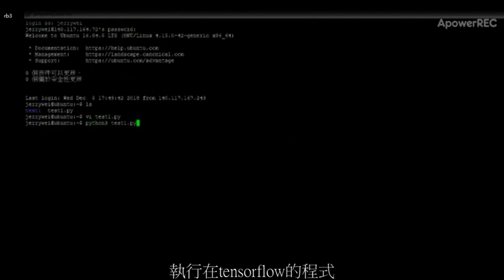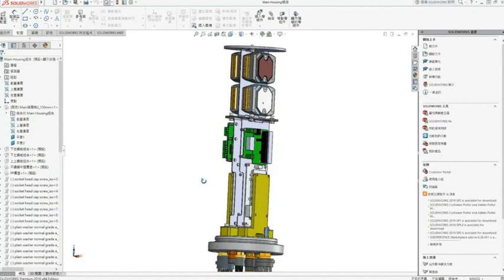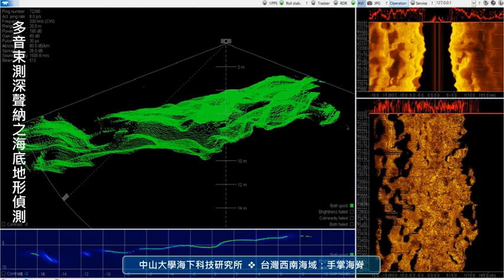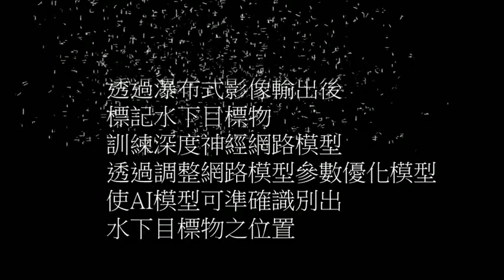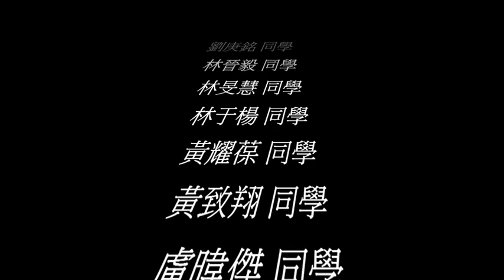水下無人載具人工智慧系統關鍵技術研發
水下無人載具人工智慧系統關鍵技術研發  成果展是影片